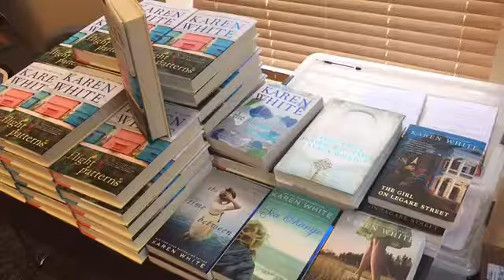Author Karen White speaks at the Bay County Public Library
Originally Published 06/09/2016 - Author Karen White speaks at the Bay County Public Library